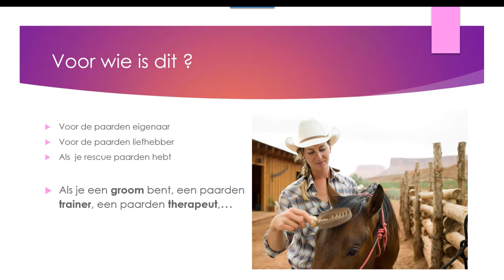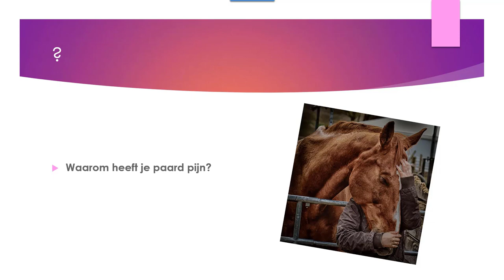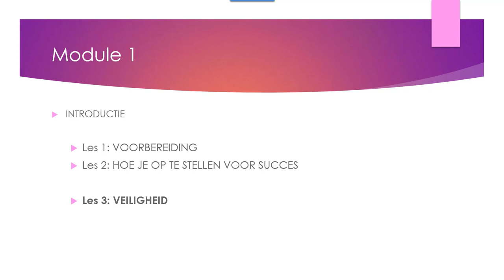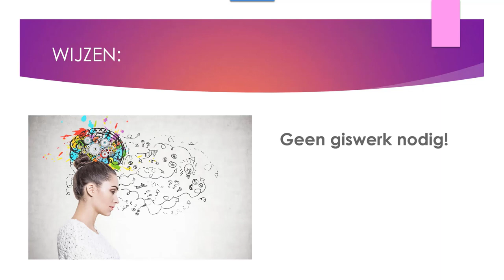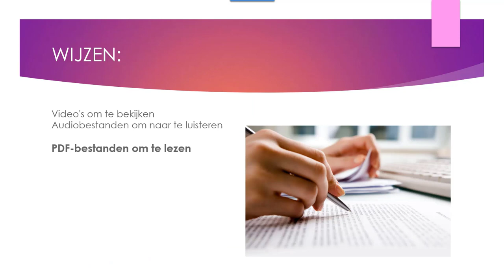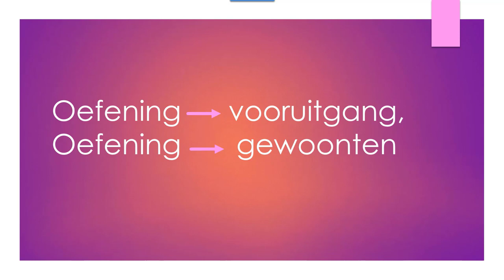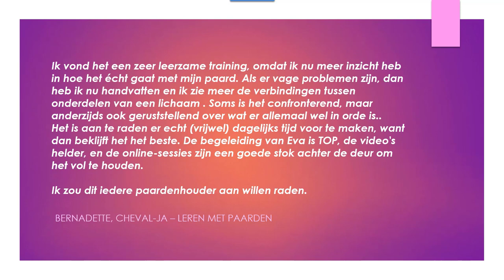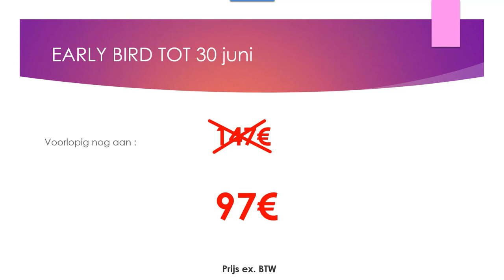Equine Assessment Blueprint in Dutch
In deze video vertel ik je meer over het nieuwe online "Equine Assessment Blueprint" programma dat je op je eigen tempo kunt doen.